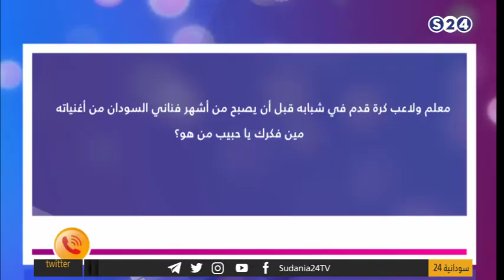المرضي | صفرجت - مع محمد جلواك - رمضان 2020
الخميس 7-5-2020
انتقلت سودانية ٢٤ مع عدد من القنوات الى قمر عربسات  على الترددات  :
12523 رأسي- 12034 أفقي معدل ترميز
27500

ـــــــــــــــــــــــــــــــــــــــــــــــــــــــــــــ

ـــــــــــــــــــــــــــــــــــــــــــــــــــــــــــــ

اقوى البرامج الخاصة بالقناة :

ـــــــــــــــــــــــــــــــــــــــــــــــــــــــــــــ

ـــــــــــــــــــــــــــــــــــــــــــــــــــــــــــــ